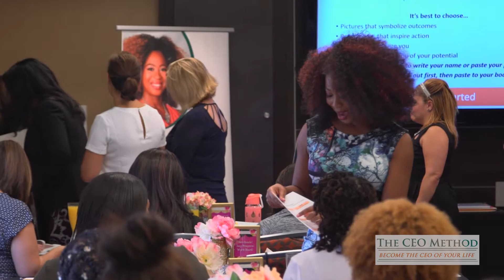The CEO Method | Soliman Productions